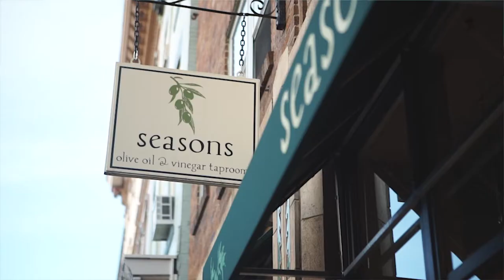Lina Fu | International Students at Moravian College